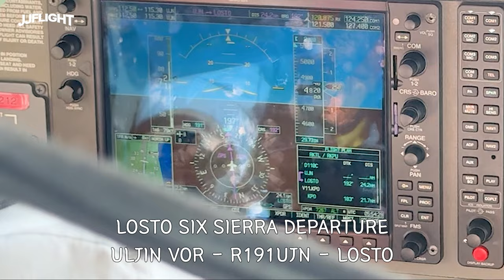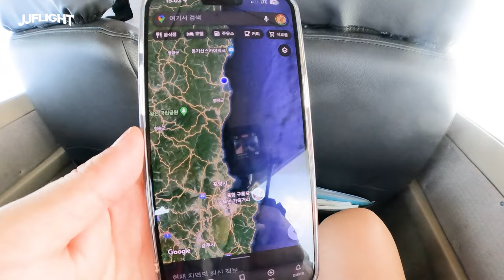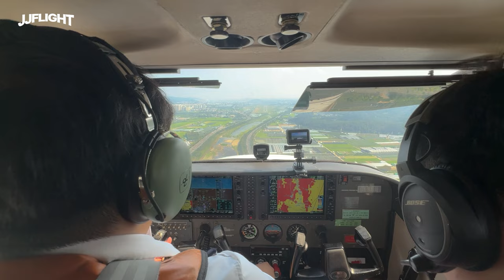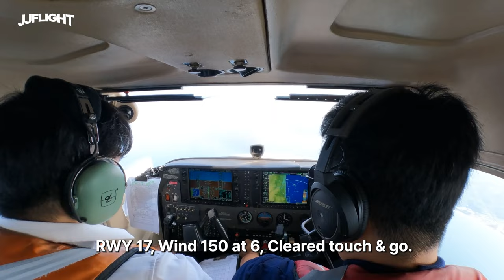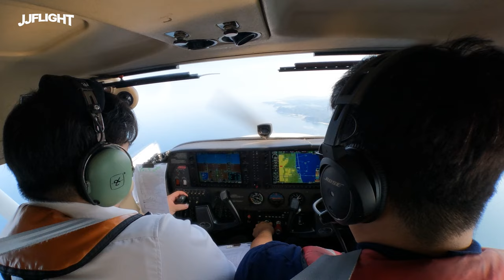고도 8000피트에서 창문을 활짝 열었더니... 울진 (2)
촬영협조 - 한항전 & 공항공사
사전에 모든 허가를 득하여 촬영하였습니다.

/// JJ플라이트를 도와주시는 고마운 분들 ///
신소유님
조형우님
가후선생님
강희석님
재건축용역깡패님
최현아님
고종율님